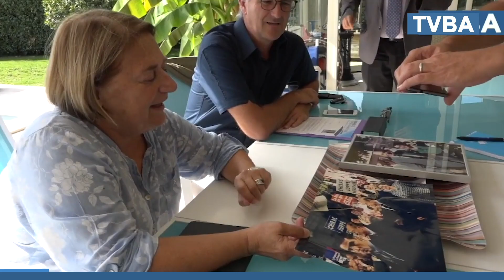MUNICIPALES 2020 : LES MAIRES SORTANTS MAJORITAIREMENT REELUS SUR LE BASSIN D'ARCACHON !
Ce dimanche 15 mars, s’est déroulé le premier tour des élections municipales.

Suites aux résultats annoncés, la majorité des maires sortants du bassin d’Arcachon ont été plébiscités et réélus, dès le premier tour.

En effet au Teich et à Andernos, François Deluga et Jean-Yves Rosazza, n’ayant aucun adversaire, ont été réélus avec plus de 80 et 90 % des suffrages.

À Gujan-Mestras, Marie Hélène Des Esgaulx a remporté les élections avec 57 % des suffrages et à Arcachon, Yves Foulon a obtenu 65 % des votes et attaquera donc son 4e mandat.

Enfin, en ayant qu’un seul adversaire, Nathalie Le Yondre à Audenge, Bruno Lafon à Biganos et Cédric Pain à Mios, remportent ces élections avec la majorité des suffrages et ont réagis en direct devant notre caméra, après l’annonce des résultats.